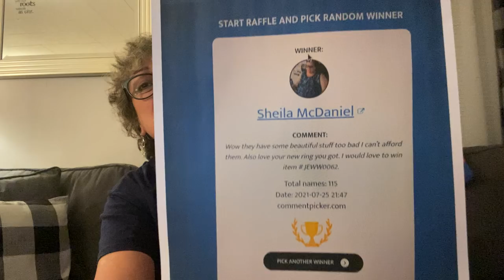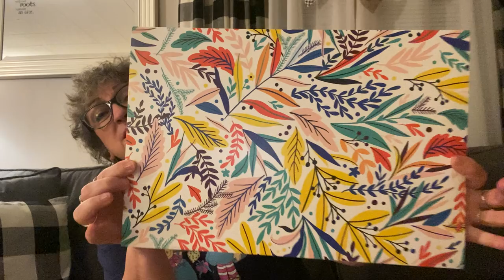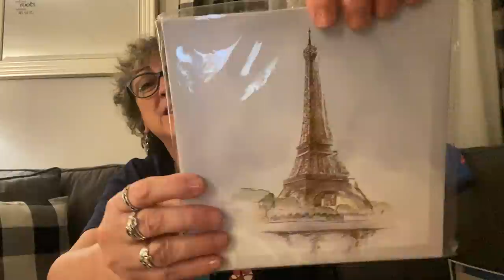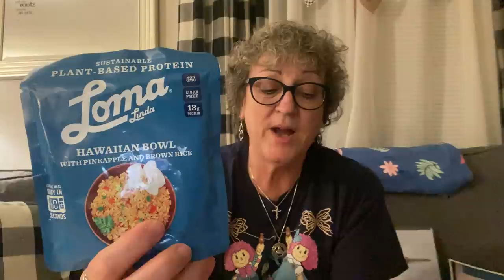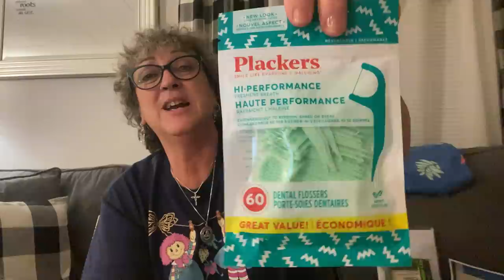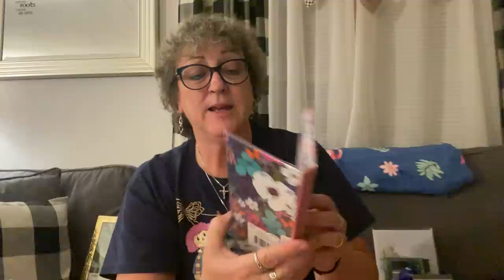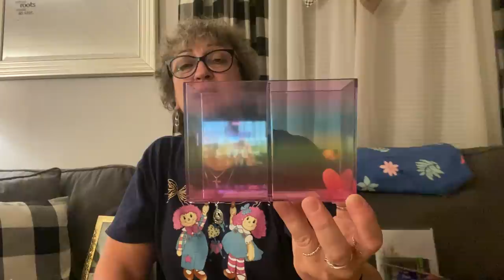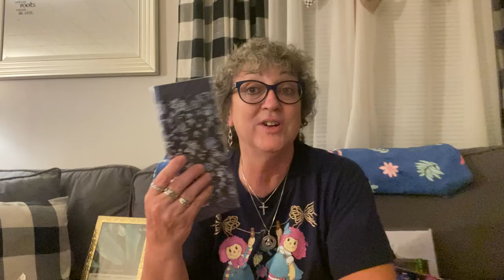Dollar Tree Haul/Jewelry winner revealed/Friend mail